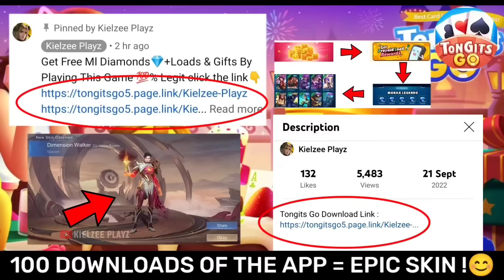MLBB BEST TIKTOK VIDEO | ML TIKTOK NEW FREESTYLE | ML MEMES | ML TIKTOK FUNNY MOMENTS!